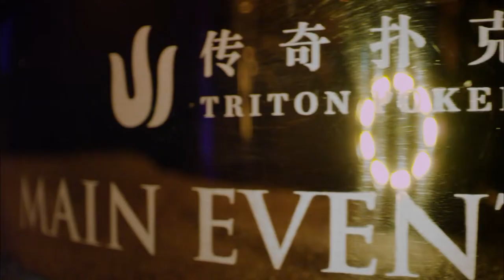2019传奇扑克济州100万分短牌赛 2/13